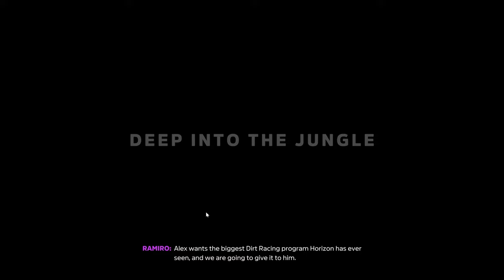Immersive Forza Horizon 5 Experience with NVIDIA RTX 8GB: 4K Gaming at Its Finest!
Welcome to the thrilling world of Forza Horizon 5, where high-octane racing meets stunning visuals and immersive gameplay! In this video, join me as I dive into the action-packed racing adventure with the power of NVIDIA RTX 8GB graphics. Experience the adrenaline rush of speeding through the vibrant landscapes of Mexico, tackling challenging courses, and mastering heart-stopping drifts. With the latest technology at our fingertips, every moment is brought to life with unparalleled realism and breathtaking detail. Whether you're a seasoned racing enthusiast or simply love to experience the best in gaming, this is an adventure you won't want to miss. Get ready to rev your engines, push the limits, and embark on the ultimate gaming journey with Forza Horizon 5 and NVIDIA RTX 8GB. Buckle up and let's hit the road!"

This description sets the scene for the video, highlighting the excitement of playing Forza Horizon 5 with NVIDIA RTX 8GB graphics. It captures the essence of the gaming experience while enticing viewers to watch the video for themselves.